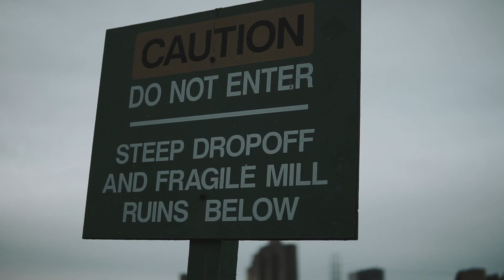Lil Jarv - "Stars" | Shot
New music from Lil Jarv